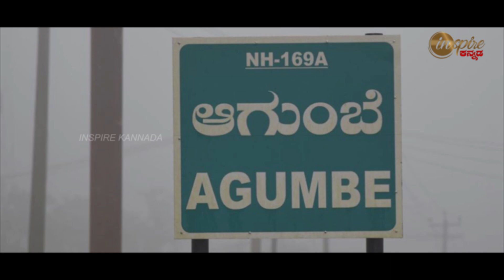Interesting Facts about Agumbe Ghat | Inspire Kannada Official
ಆಗುಂಬೆ ಘಾಟ್  - ಇಲ್ಲಿನ ಪ್ರತಿ ತಿರುವಿನಲ್ಲು ಇದೆ ನಮ್ಮ  ಊಹೆಗು ನಿಲುಕದ ಪ್ರಾಕೃತಿಕ ಸೌಂದರ್ಯದ ರಾಶಿ ..!

Inspire Kannada Official YouTube Channel is mainly focusing on inspirational and informative stories in Kannada language.
Our vision is to provide complete details about History, Entertainment, Interesting facts, Unknown facts, Health related, Agriculture, etc. to educate people of Kannada audience.